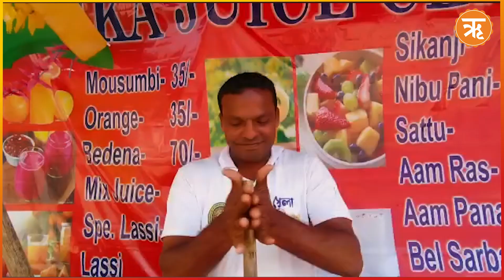Bengal Heatwave : দক্ষিণবঙ্গে আরও বাড়বে গরম, ৪ জেলায় জারি লাল সতর্কতা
দেশের বিভিন্ন প্রান্তে বিভিন্ন রকমের আবহাওয়া। কোথাও খুব গরম, আবার কোথাও হচ্ছে বৃষ্টি। পশ্চিমী ঝঞ্ঝা ও ঘূর্ণাবর্তের দাপটে বৃষ্টি ও শিলাবৃষ্টিতে বিপর্যস্ত হয়ে পড়েছে দেশের বেশ কিছু এলাকা। জোড়া ঝঞ্ঝার প্রভাবে দেশের একাধিক জায়গায় বৃষ্টিপাতের সম্ভাবনা রয়েছে বলে জানিয়েছে মৌসম ভবন। একটি পশ্চিমী ঝঞ্ঝার জেরে মঙ্গলবার জম্মু ও কাশ্মীরের কিছু জায়গায় বৃষ্টির সম্ভাবনা রয়েছে। এছাড়া ২৬ এপ্রিলের মধ্যে আরও একটি পশ্চিমী ঝঞ্ঝা পশ্চিম হিমালয়ে পৌঁছবে। এর জেরে বিক্ষিপ্ত বৃষ্টিপাতের সম্ভাবনা রয়েছে পাঞ্জাব, হরিয়ানা, পশ্চিম উত্তর প্রদেশ এবং রাজস্থান-সহ উত্তর-পশ্চিম ভারতে।